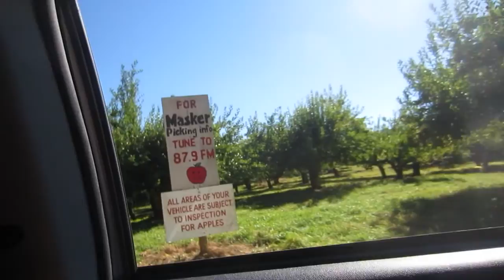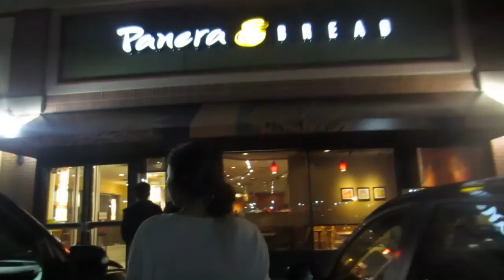Ep. 39: Apple Picking | EugeneeDelx3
In the beginning of the school year, MUFASA, our Filipino-American club went apple picking and it was so fun! :)

Welcome to my life through a camera lens :) This channel will consist of random videos I put together and vlog episodes that will be cherished for memories! Hope you enjoy! ♥

XOXO,
Eugenee